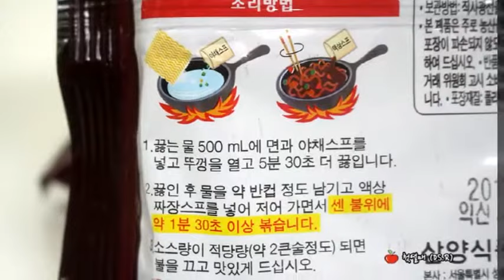[짜장라면] 짜짜로니 (Black Nooldes) (Black Ramen)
[짜장라면]
짜짜로니

Black Nooldes
Black Ramen